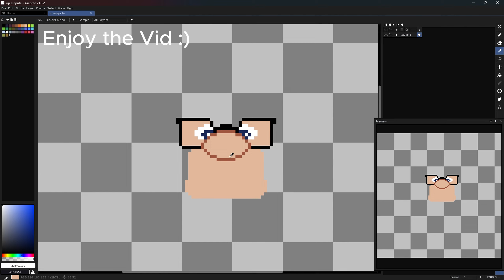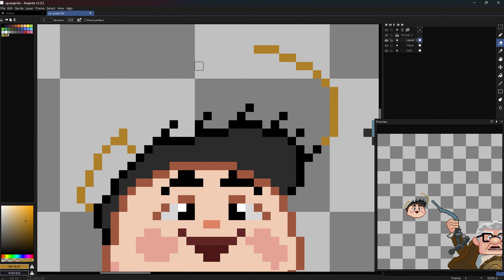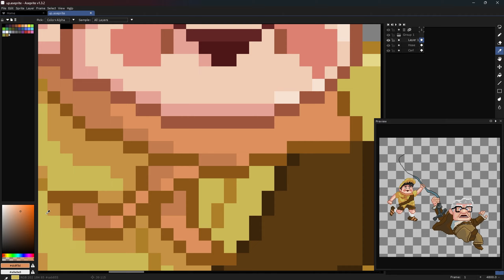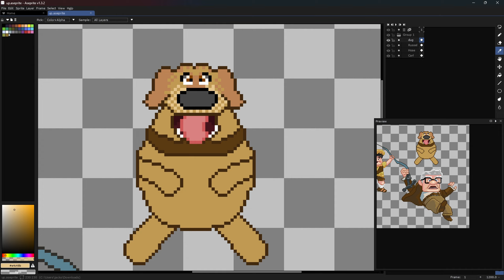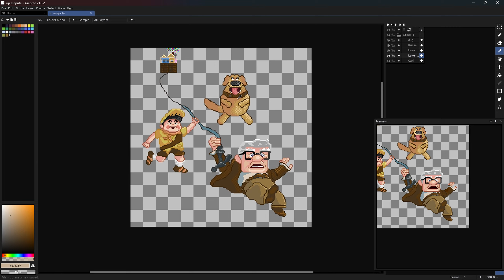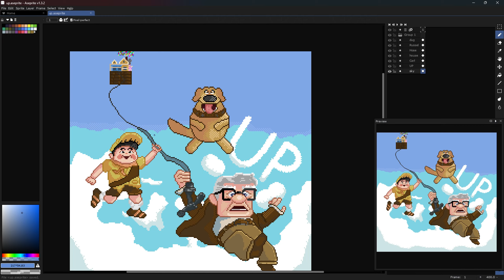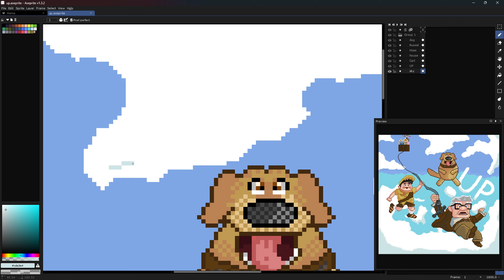AI Chooses What I Draw 🤖 - (Pixel-Art Timelapse)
In this video, I let artificial intelligence guide me in choosing what to draw! Don't forget to leave a comment letting me know if you would like to see a series where I regularly ask AI for drawing prompts. Special thanks to smarttoaster for the music selection. 🎵 Sit back, relax, and enjoy the artistic process unfold as I bring AI-generated ideas to life on paper.